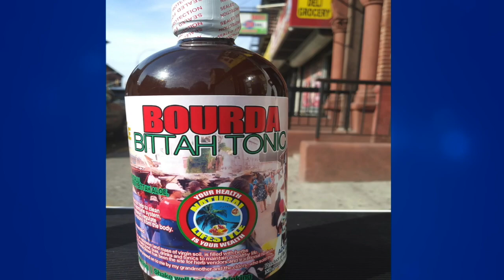OTM Boxing Day Clash 2019 Spotlight VS Trinity Sound VS Heart BeatSound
OTM Boxing Day Clash 2019
Spotlight VS Trinity Sound VS Heart Beat
Sound Clash Final on Thursday, Jan 2, 2020
Caribbean American Center 1640 Nostrand Ave.